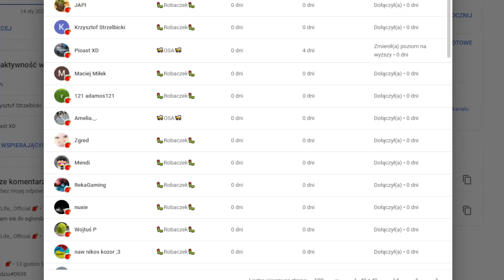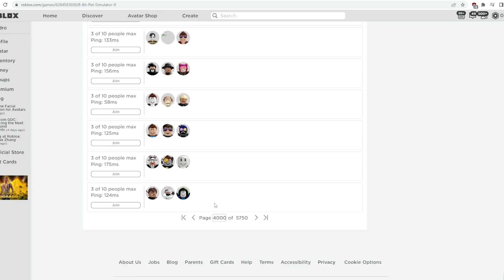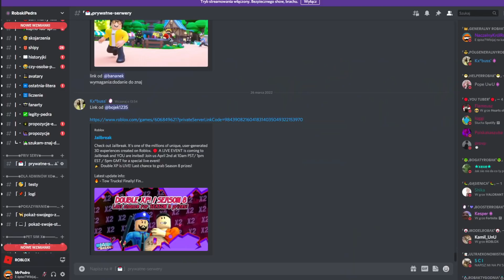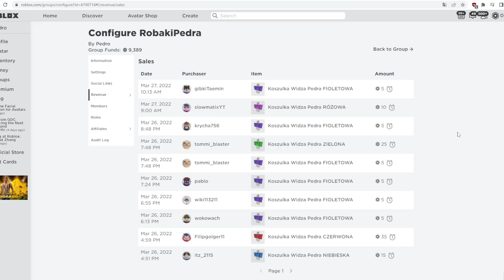JAK ZDOBYĆ NAJLEPSZE PETY w NOWYM PIXEL UPDATE w PET SIMULATOR X! MYTHICAL 164T za DARMO! ROBLOX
spend robux

weryfikacja roblox
ochrona roblox
weryfikacja dwuetapowa
weryfikacja dwu etapowa
skyblock
skybock roblox
darmowe robuxy
robuxy za darmo
rozdawanie robóx

opening
spend robux
robux elite
darmowe robuxy
rozdawanie robux
robux za darmo
robuxy
robux
darmowe robuxy zobacz jak
200robux
wydawanie robux
robux spend
free robux
robux free
robux darmo
darmowe
za darmo
roblox
robux
robuxx
robuks
robuksy
darmowe robuksy
roblox robux
skate park
skate park roblox
deskorolka roblox
deskorolka roblox
skate park w roblox
BLOXBURG
bloxburg
roblox
 roblox pl
bloxburg pl
bloxburg po polsku
bloxburg polki
polskie RP
polki RP
roblox koszulki
roblox grupa
skyblock update